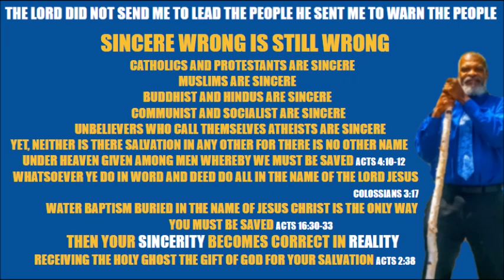Warning Videos Sincere Wrong Is Still Wrong